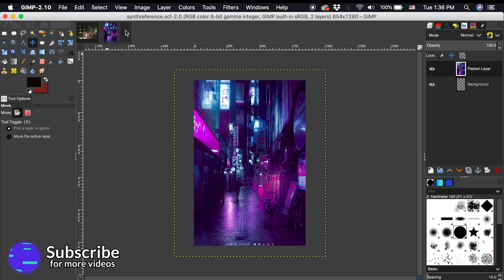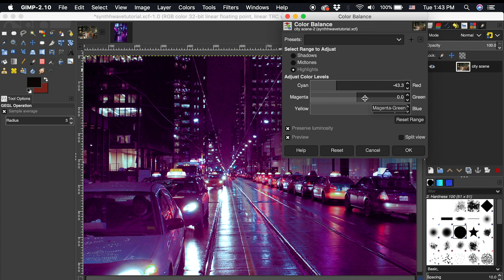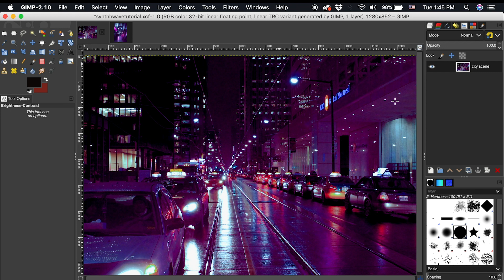GIMP | Synthwave Style Photo Editing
In this video we will be using the Color Balance capabilities of GIMP to create a Synthwave vibe on our photograph. And creating a real retro vibe by using the video degradation filter.